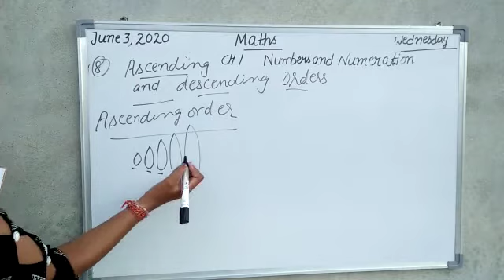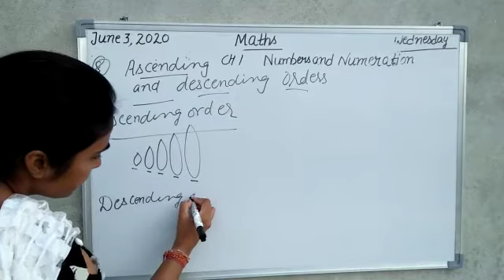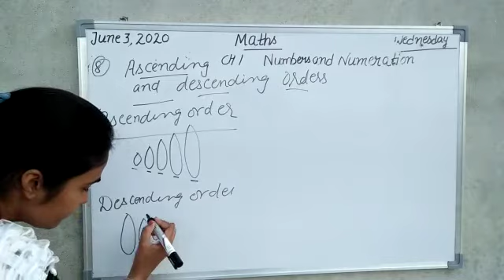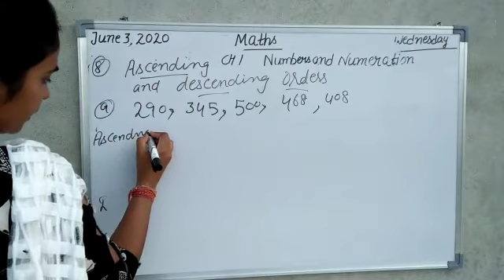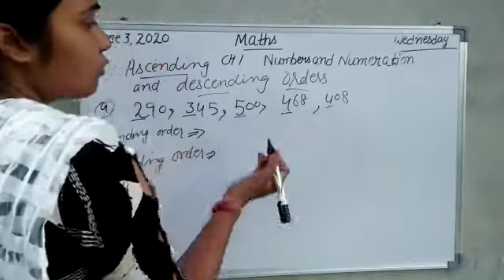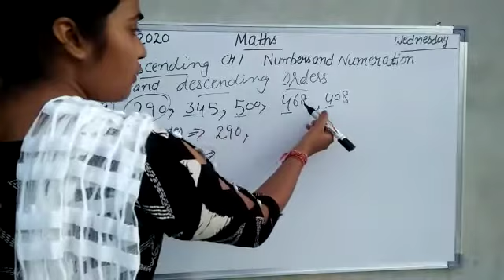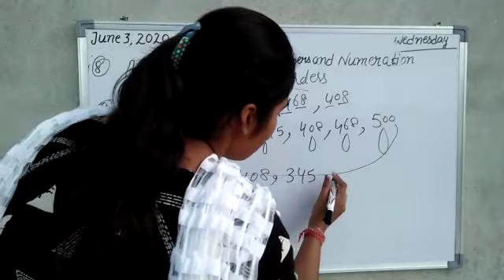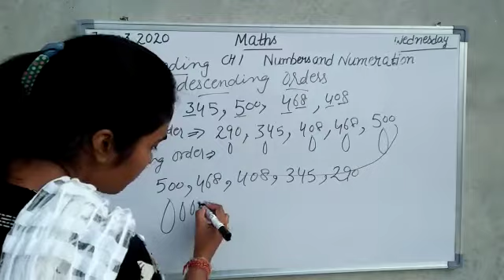Class 3 MATHS